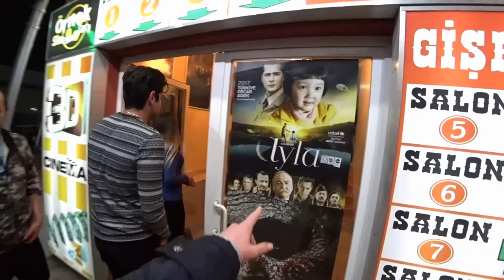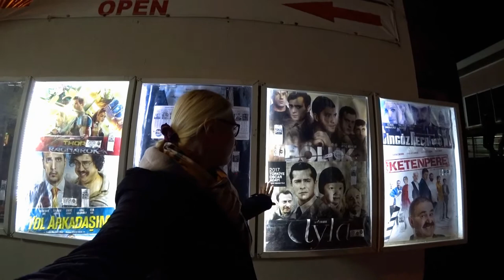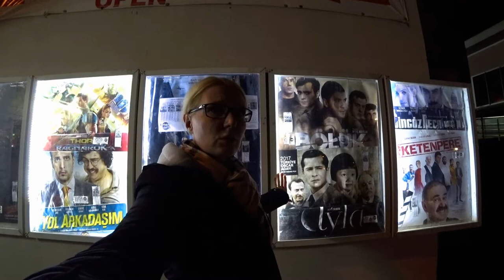Турция Аланья: Кино, шаурма и Айхан говорит по-русски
В этот вечер мы отправились в кино на Дамлаташе и посмотрели фильм "Айла" - невероятно эмоциональный фильм, а также ели дюрюмы  и Айхан говорил по-русски.